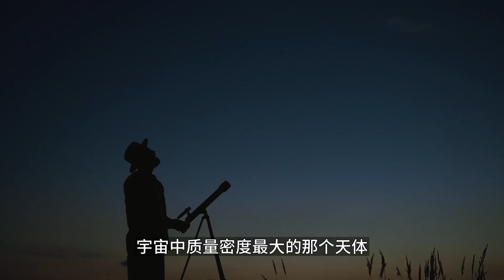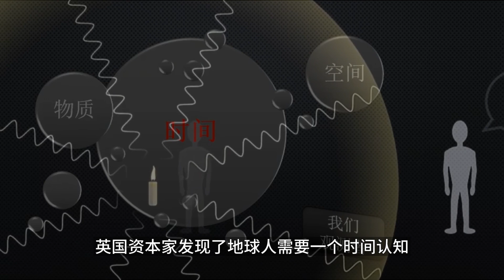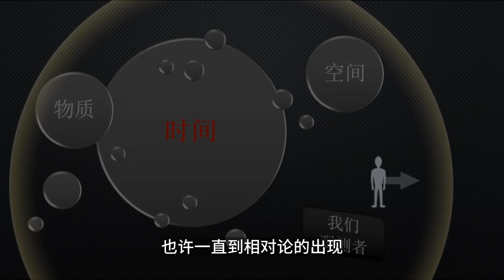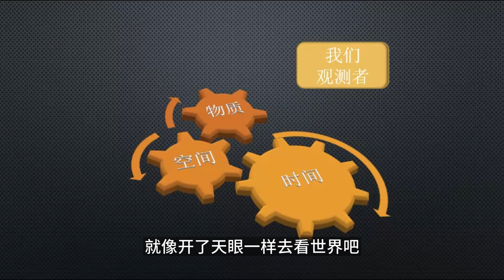重要時間是我們隻需珍惜當下時間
时间（time）是一种尺度，在物理定义是标量，借着时间，事件发生之先后可以按过去-现在-未来之序列得以确定（时间点/时刻，point in time/instant），也可以衡量事件 ...